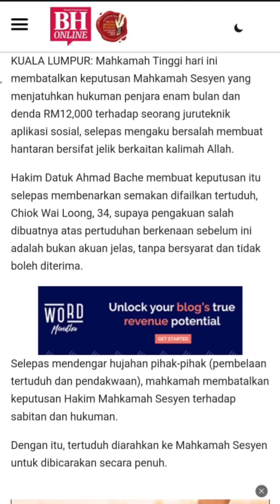Mahkamah BATALKAN HUKUMAN ke atas penghina kalimah Allah! APA CERITA NI?!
Hari ini Mahkamah Tinggi telah membatalkan hukuman yang dijatuhkan oleh Mahkamah Sesyen ke atas seorang lelaki cina yang menghina kalimah Allah, bulan lepas. Apa cerita ni?